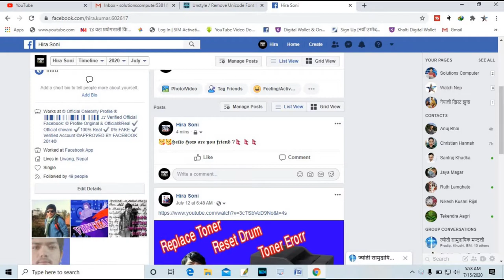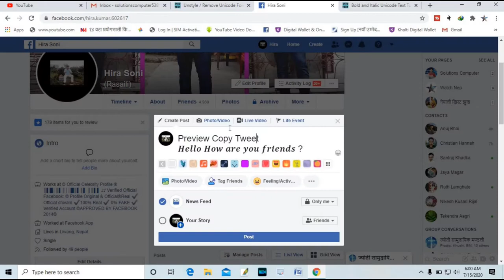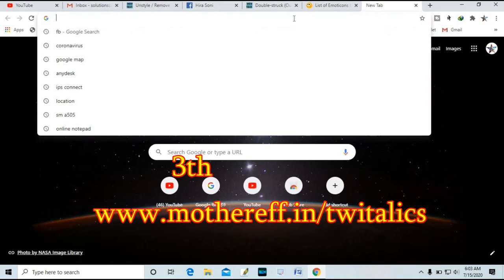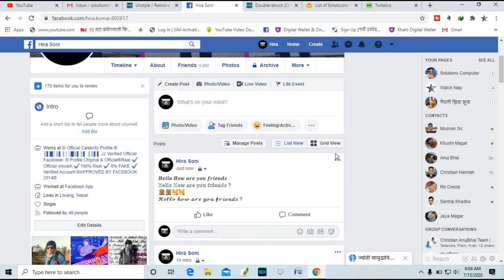How to write a facebook caption in this style | Facebook मा आकर्षक अक्षर लेख्ने तरिका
धन्याबाद !